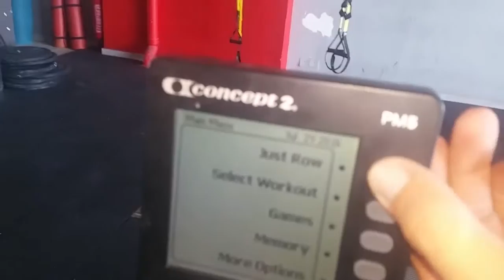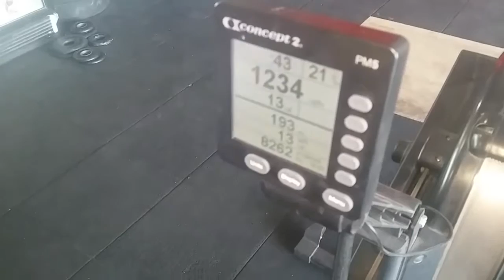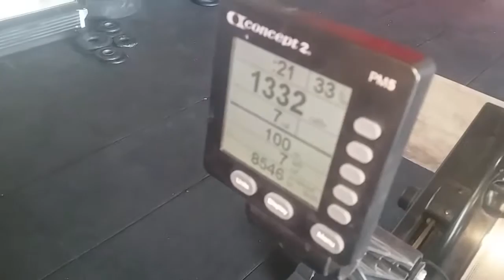Cyprus Throwdown WOD 3 GEORGIOS KALTSAS